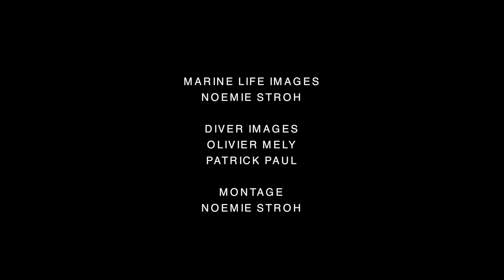A Blue Voyage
Digital Online 2020 – EDA's Annual Underwater Photography and Film Competition
Video Entry by Noémi Stroh – 1st Place Winner (560)